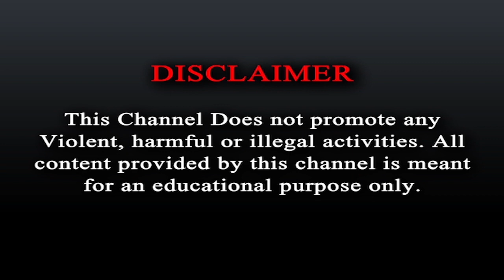Bhatpara News : আকাশ খুনে ভিকি যোগ I RPlus News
বোমা বারুদের আতুর ঘর ভাটপাড়া
বিহার থেকে আনা হয়াছিল দুষ্কৃতী ?
আকাশ খুনে প্রমান লোপাট সুপারি কিলার ?